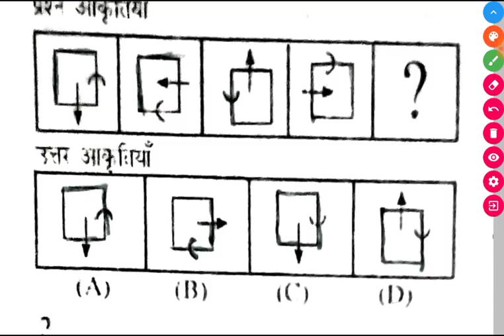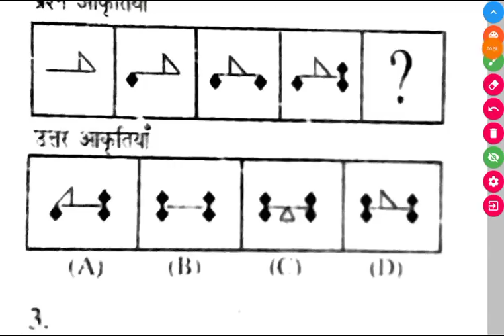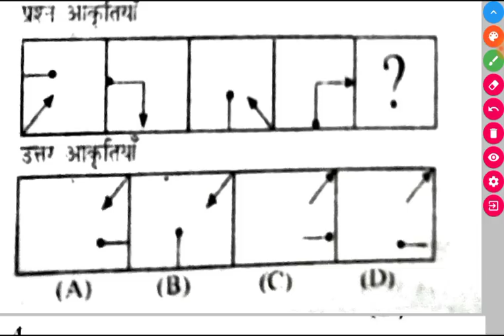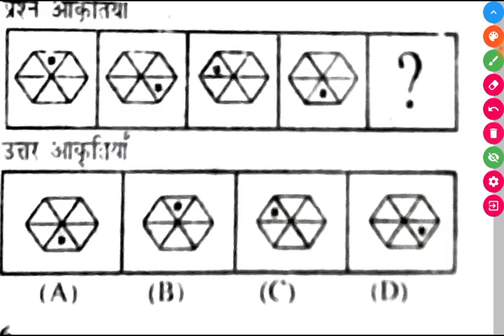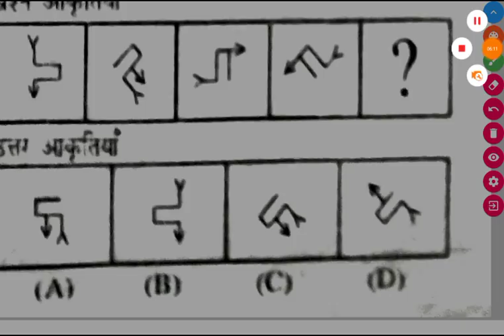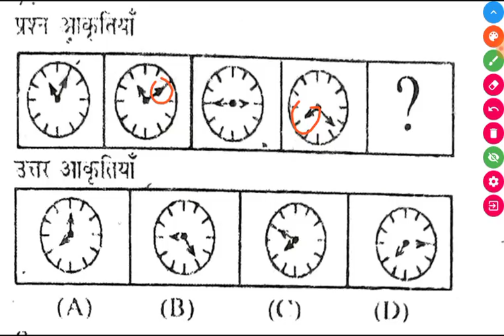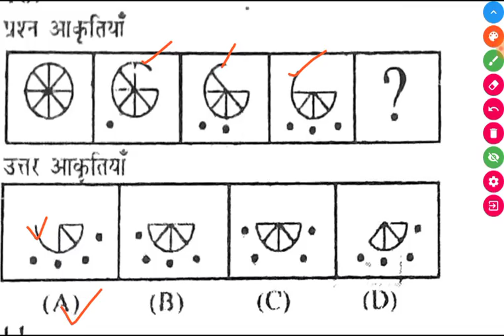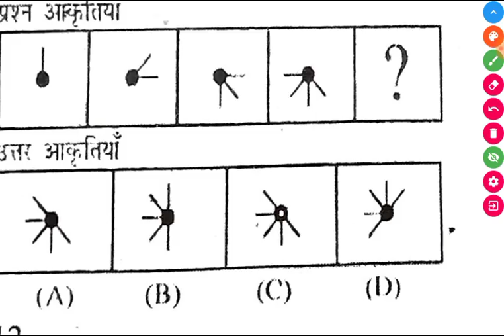NON VERBAL REASONING FOR AIRFORCE GROUP Y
Navy MR EXAM preparation book ( in Hindi )

Navy MR EXAM preparation book ( in English )

English KD publication